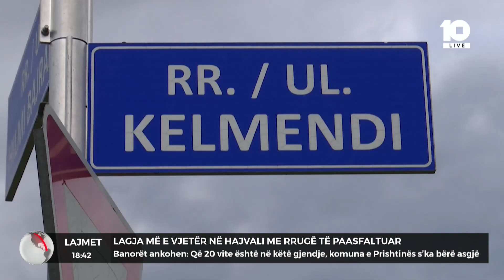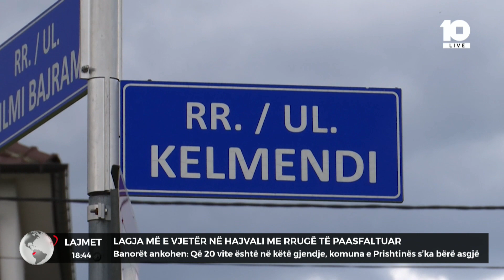Lagjja më e vjetër në Hajvali me rrugë të paasfaltuar